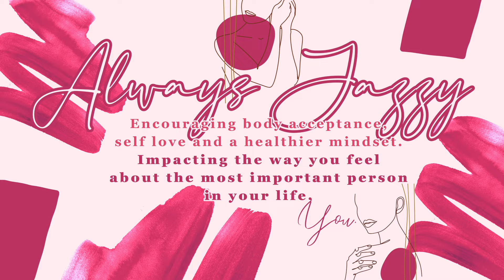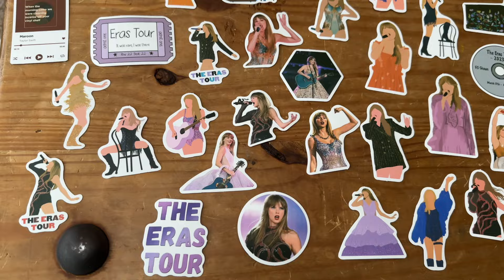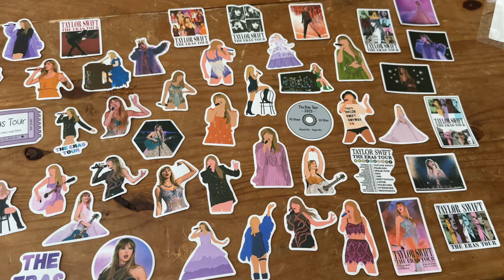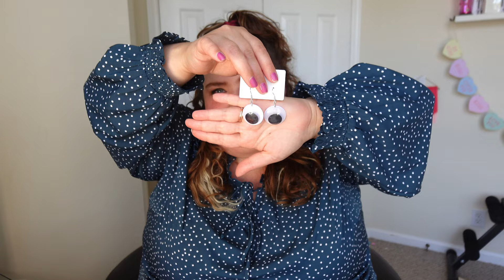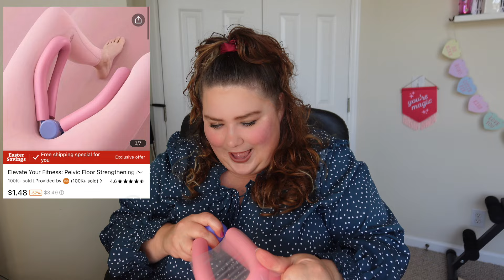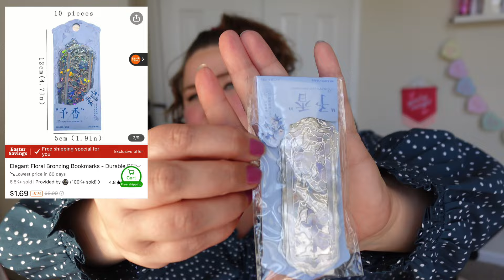Ultimate Temu Haul: Worth The Hype? Beauty, Jewelry, & Gadgets Galore!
Hey guys! I made a massive temu purchase for this haul and I genuinely love everything so much! Like I seriously love each and every piece I purchased! I have had the products for a few weeks now and they were geniuinely good purchases, I use every single item I have gotten from temu and if you are looking for items you will use for a good price temu is definitely where it's at for that!

Always, Jazzy